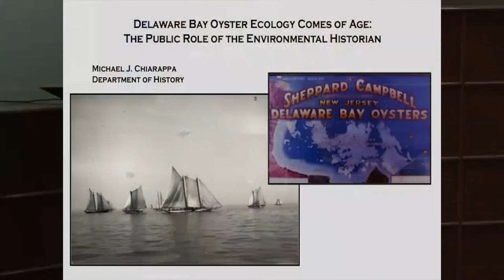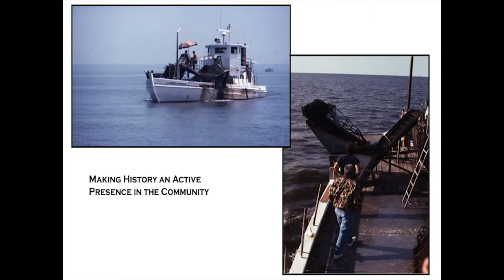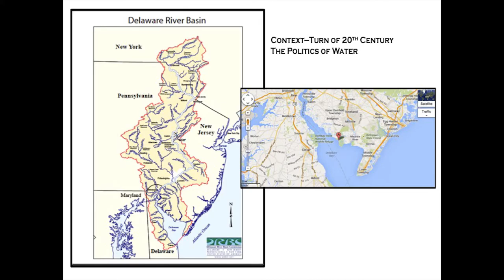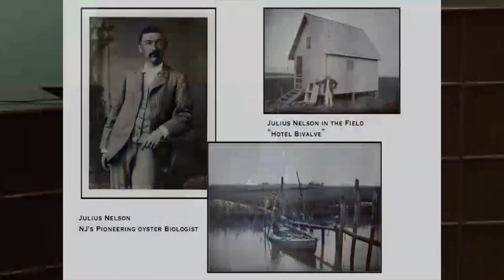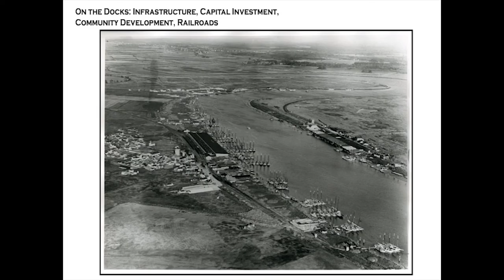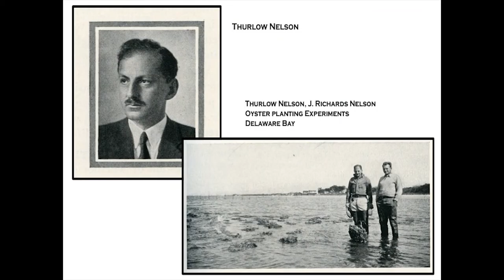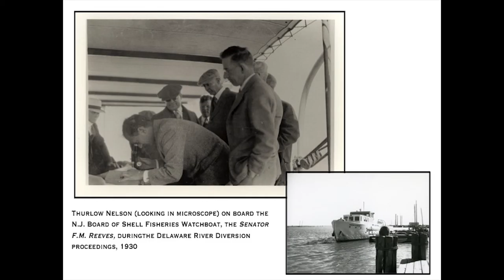60 Second Lecture Series- "Delaware Bay Oyster Ecology Comes of Age..." - Michael Chiarappa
On December 11, 2015, Professor of History, Michael Chiarappa presented, "Delaware Bay Oyster Ecology Comes of Age: The Public Role of the Environmental Historian."

This lecture was part of the "60 Second Lecture Series" which was hosted by Quinnipiac University's Honors Program.